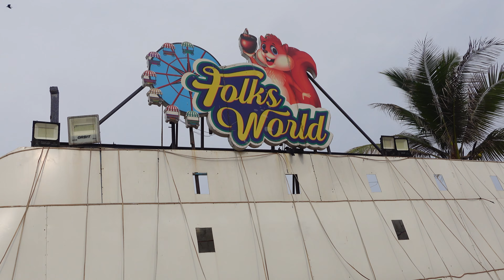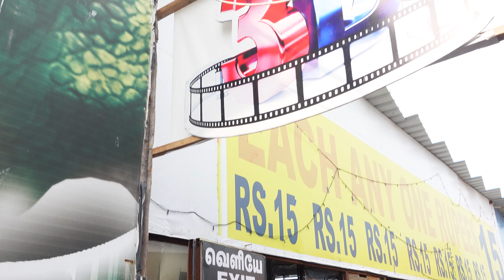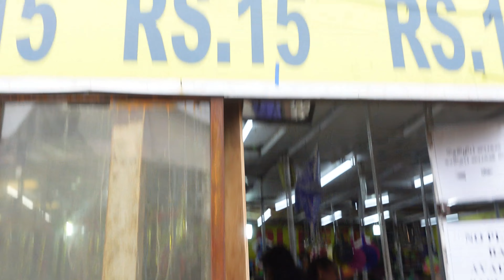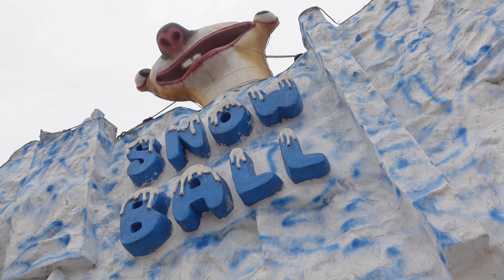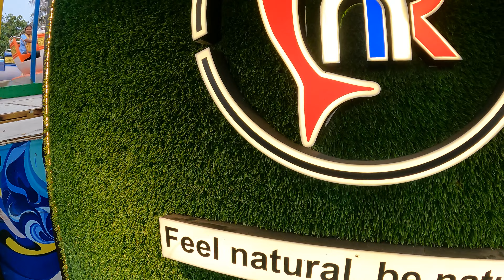Giant Wheelல அல்லு இல்ல! | Folks World | Besant Nagar Beach | Tamizh Family Man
Folks World
Address: 34 , elliotts, Beach Rd, Besant Nagar, Chennai, Tamil Nadu 600090